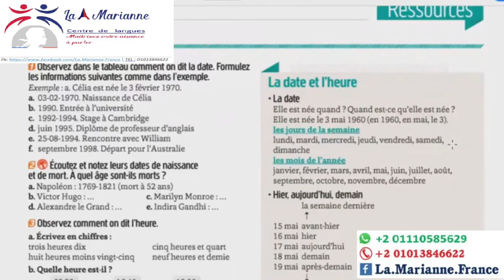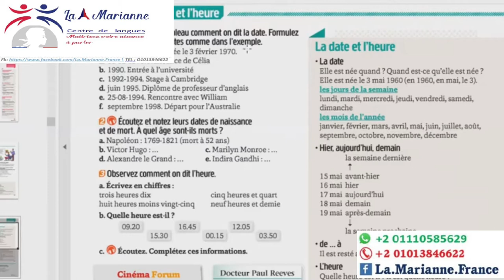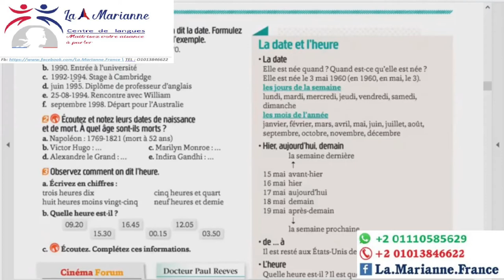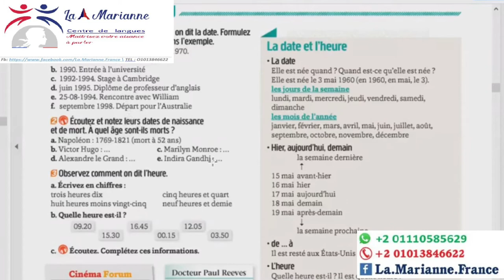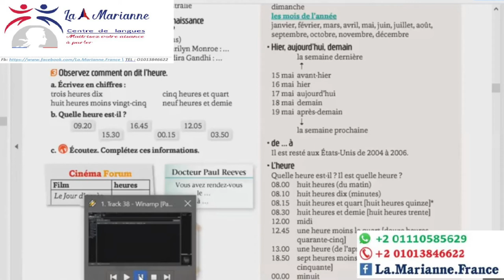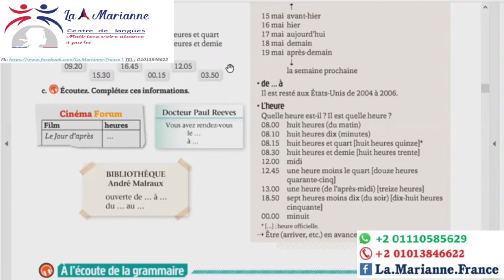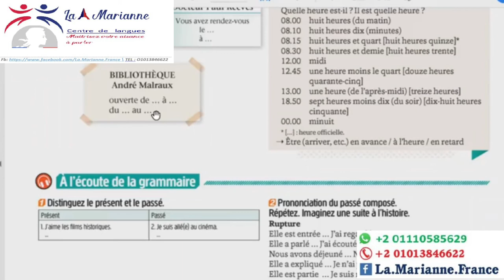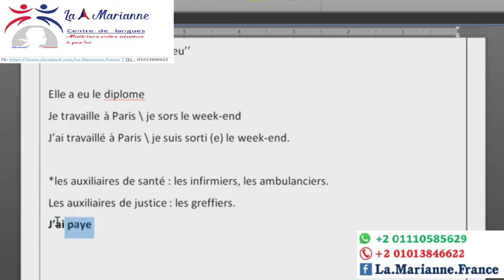Cours(14) Exercices sur la date et l'heureالحلقة (14) حل أسئلة عن التاريخ والساعة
DELF TP A1.1, Écho méthode de français page 32 et 33